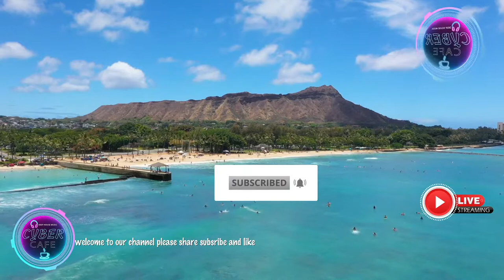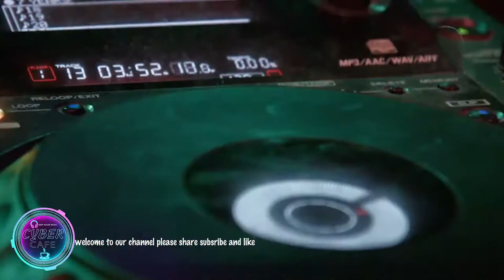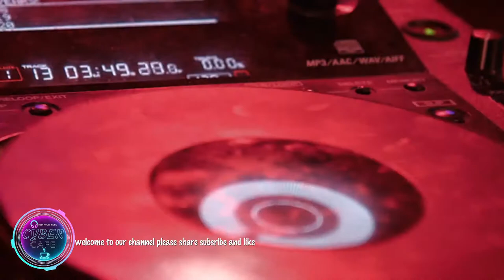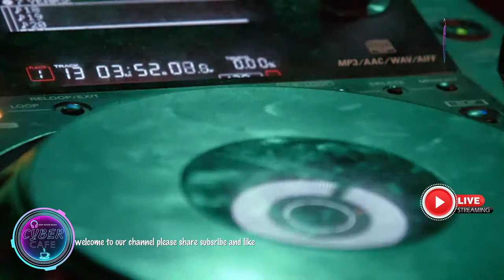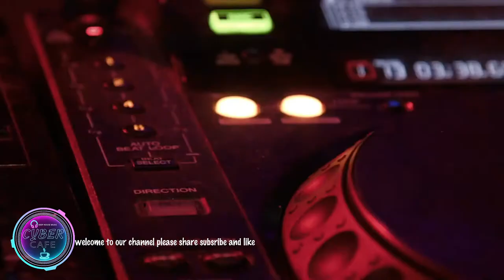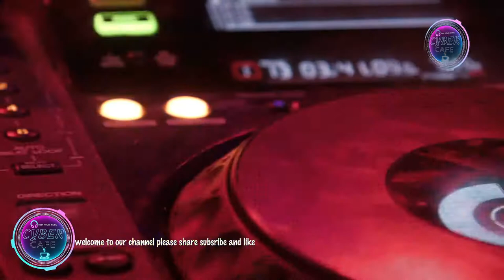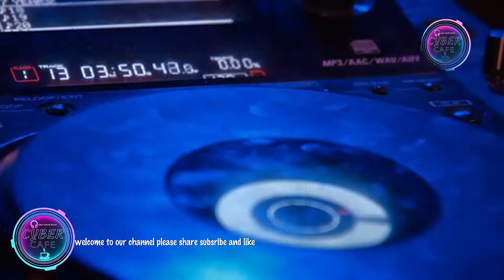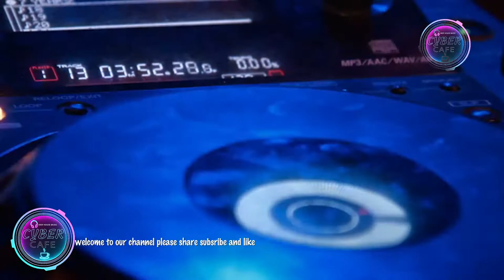Soft Music - Deep House Music - Relax Music - Chill beat - Set 10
👍 Follow : Cyber Cafe

Relax Music - Deep Dance- Study Relax Music - Soft Chill Music